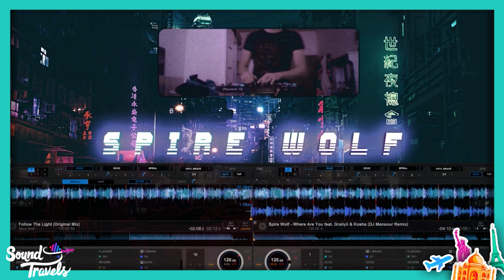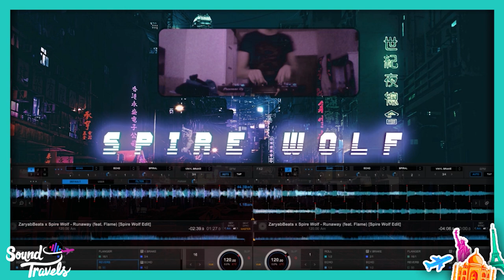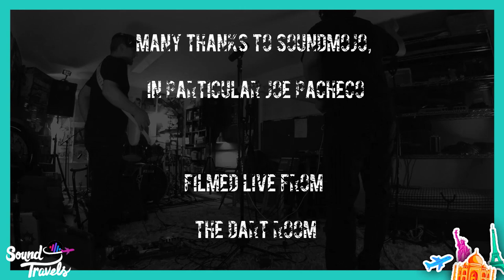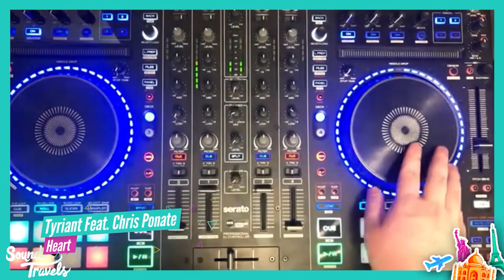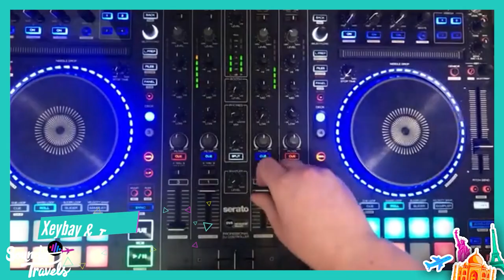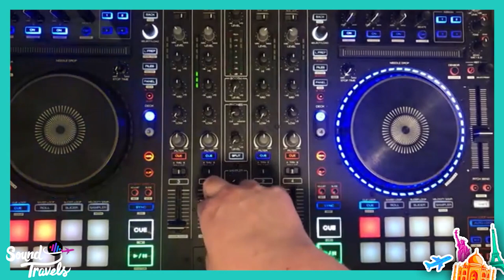SoundMojo's 1st Virtual Music Festival - Sound Travels!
Welcome to Sound Travels! SoundMojo's 1st-anniversary virtual music festival!

Today we bring you,  live, intimate and studio recordings from 26 SoundMojo artists from around the globe! Rock, Metal, Folk, EDM, Pop and more.

We sincerely thank all the artists for their music, great performances and for making this event a possibility! Finally, thank “YOU” the SoundMojo fans for supporting SoundMojo & our artists in this 1st year. We hope you enjoy the show!

Show Schedule:
00:00 Sound Travels Intro
01:01 Cultural Vultures

15:10 Morrison

27:36 Paraline

39:26 Spire Wolf

53:53 Cnow

1:10:01 Izzo Blues Coalition & Friends

1:19:32 Eric Fernandez

1:35:49 Domenica Dee

1:48:53 Andrew De Leon

2:02:15 Standing Eight

2:21:55 Po Lazarus

2:38:11 Motorcycle Display Team

2:49:45 move.by.u

2:59:59 PaperFace

3:18:44 People Arena

3:31:21 Chatrooms

3:44:52 Atsuko Chiba

3:58:53 Salio

4:02:20 Aether Kombo

4:13:17 Tyriant

4:23:31 Spells and Curses

4:37:58 StereoRiots

4:53:31 Heart of Jordan

5:10:05 Derek Orsi

5:17:36 Chair Warriors

5:32:42 Avalon's Peak